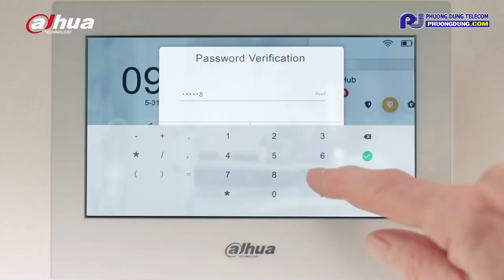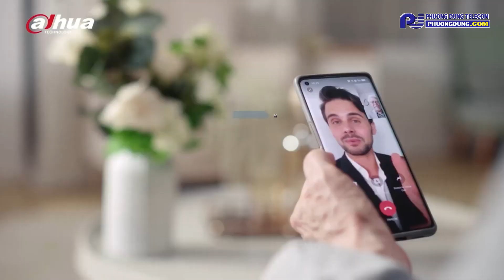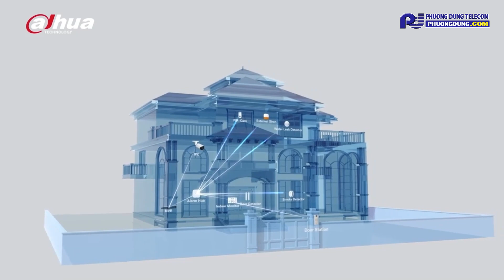Hệ Thống An Ninh Không Dây Dahua AirShield